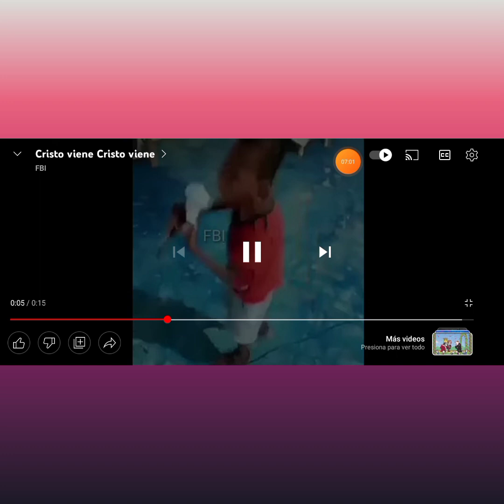pitufos feos, zombis albinos y trompas de higado con patas: jugando el pixel gun perron